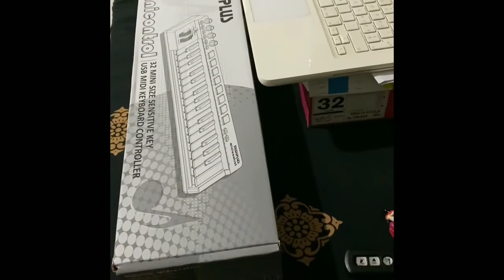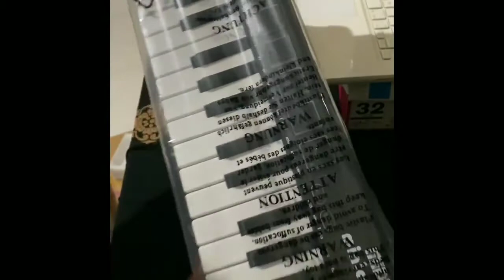Unboxing & Review Midi Plus Mini Controller 32keys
Unboxing & Review New Midi Plus 32 Keys mini conttoller and plugNplay